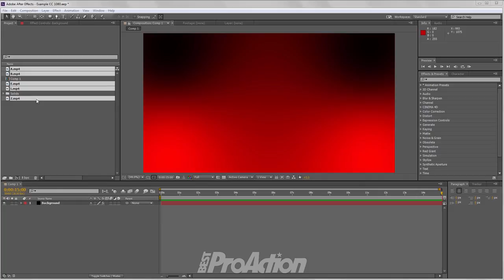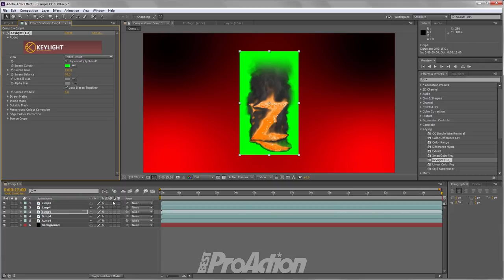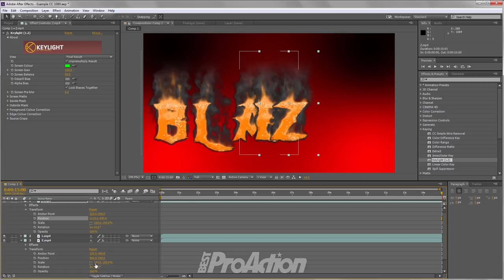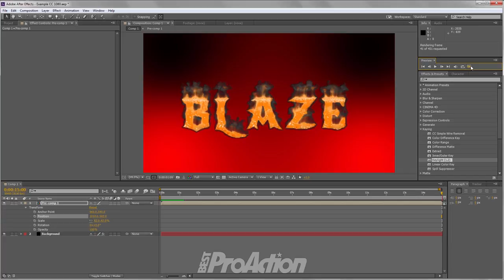How to use "Gothic Letters In Hell" in Adobe After Effects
Channel Support